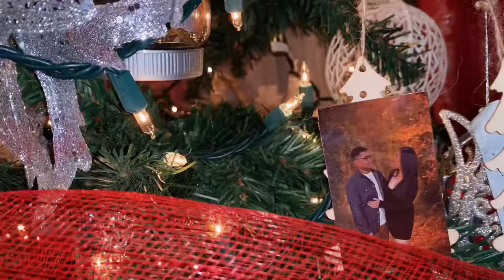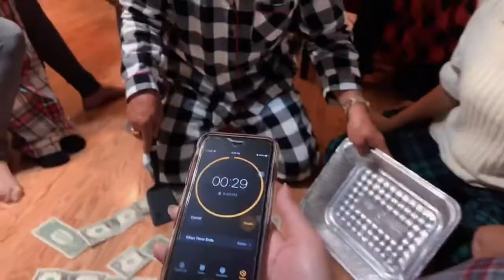DECEMBER 24, 2021: CHRISTMAS ‘21!!!❤️